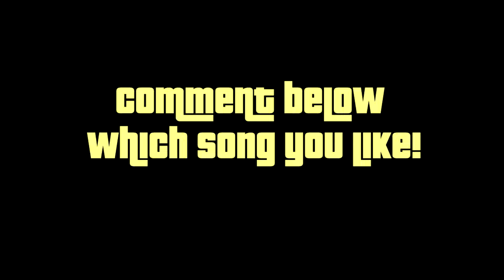GTA 5 All-New Mobile Phone Cheats! (Money Cheat, T20 Car Cheat & more)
• Hey, Gamers! In this video, I am going to show you GTA 5 All-New Mobile Phone Cheats! (Money Cheat, T20 Car Cheat & more) Hope You like this video. make sure to Hit the Like button and Subscribe button

↓ Timestamps ↓

0:00-Intro
0:06-Progen T20 Sports Car
1:23-Lower Wanted level
1:55-Max Health and Ammo
2:15-Give Weapons and ammo
2:30-Fast swimming
3:06-Give parachute
3:41-Drunk mode
4:13-Super jump
5:00-Skyfall
5:38-Flame rounds
6:35-Money Cheat
6:55-Raise wanted level
7:22-Buzzard Helicopter
8:35-Fast sprinting
9:31-Explosive rounds
10:38-Change weather
11:10-Slow-motion aiming
12:09-Invincibility
13:22-Comet vehicle
13:50-Subscribe For More Videos!